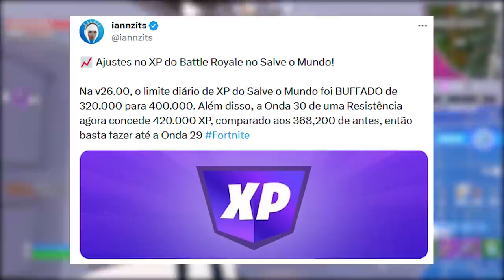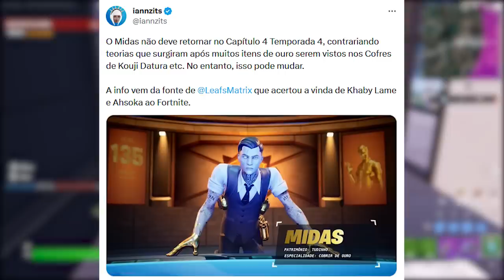FORTNITE - MIDAS LOJA, GESTOS RUINS PASSE e GAMEPLAY?